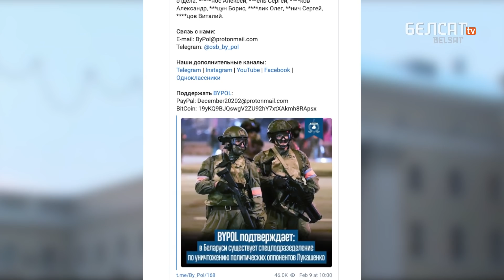Лукашэнку не дазволяць забіваць за межамі? | Лукашенко не дадут убивать за рубежом?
Ці здольныя беларускія спецслужбы ліквідаваць праціўнікаў рэжыму за мяжой?

Інтэрнэт узарвала інфармацыя пра спецыяльнае вайсковае падраздзяленне для выканання любых, нават самых брудных загадаў Лукашэнкі – у тым ліку і забойстваў палітычных апанентаў за мяжою. Працаўнікі між іншага павінны валодаць англійскай, а таксама польскай ці літоўскай мовамі. Чым займаліся беларускія спецслужбы апошнімі гадамі на тэрыторыі Польшчы? Ці звязаныя яны з забойствам Паўла Шарамета ва Украіне? Сюжэт Змітра Міцкевіч для праграмы "Прасвет" з Сяргеем Пелясою

Калаж з фота: VASILY FEDOSENKO / Reuters / Forum

Па-беларуску

По-русски

Po polsku

In english